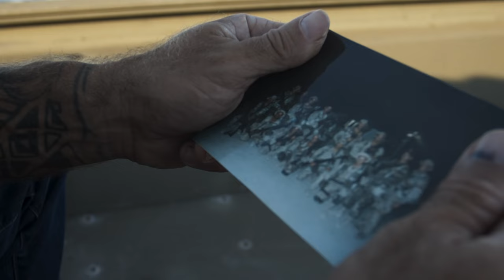Chad Bearden - Whiskey Anymore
Music video by Chad Bearden performing Whiskey Anymore. Chad Bearden